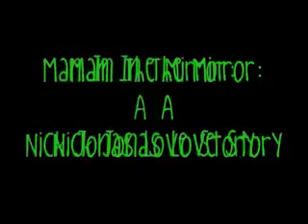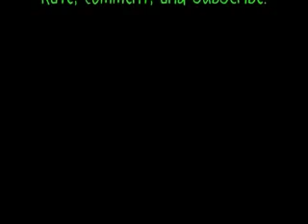Man in the Mirror Chapter 9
I finally dont have to use crutches! I can walk around like normal and not be bothered by Kevin! He babied me that whole time; he wouldnt let me walk around alone, hed carry me instead; he would get everything for me, and I mean everything. It was annoying! In celebration, we went bowling. By the way were in Texas now. I want so badly to go home and pretend that I was there. Nick doesnt talk to me. Ever.

So were bowling and Im doing better than Nick. Which made him super angry and everyone else, including me, super surprised. He was so angry that he accidentally tripped Joe, who threw his bowling ball at me. I caught it... I think.

Joseph! I heard Kevin yell

It wasnt my fault!

Oops... I didnt mean to trip him...

Then it all went black.

I woke up in a white room. I sat up a little too quickly giving myself an insta-headache.

Woah, slow down. I think that was Nick, but he doesnt talk to me; for a reason that Im still unaware of.

Is she okay? That was definitely Joe.

Yeah, Im fine. Where am I? What happened?

Well, Kevin began, Nick, in his fury, accidentally tripped Joe; who accidentally threw his bowling ball at you...

I closed my eyes to try to remember.

I dont remember... I said

Well it sorta hit you in the head... you know cause you were sitting on the ground. Said Nick, Youve been out for a couple days...

They had the doctor come and check me out. I was okay to go home, but I had to be careful because the bowling ball gave me a concussion, go figure.

I had a massive headache, but I didnt care because Nick let me snuggle up to him in the car. He even sang to me. Im pretty sure that it was just because he caused my concussion, but once again I didnt care... at all. This was the best day ever. Nick talked to me, sang to me and let me snuggle up to him. Id repeat everything that happened for Nick to be nice to me.

After the incident, Nick has been nice to me. I think he might like me, like me!! I shouldve knocked on wood after thinking that because he started to get mean again. He stopped talking to me, and whenever he did it wasnt nice things. So I ended up moving out of the convent and over to Kevin and Danielles house. Kevin said that he and Dani didnt mind because they could practice being parents on me.

In all honesty, I love Nick. I would die for him. I would do anything for him to talk to me again and treat me like he did when hed assisted Joe in giving me a concussion. I guess Ill just have to wait and see what he thinks of me...